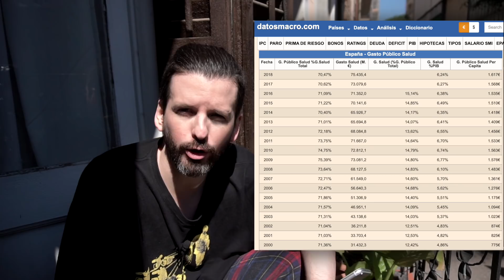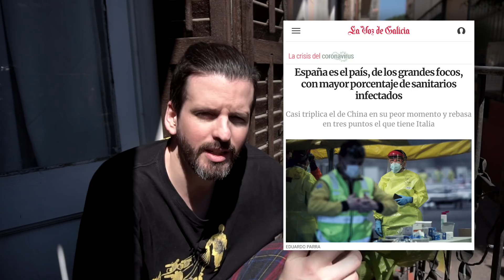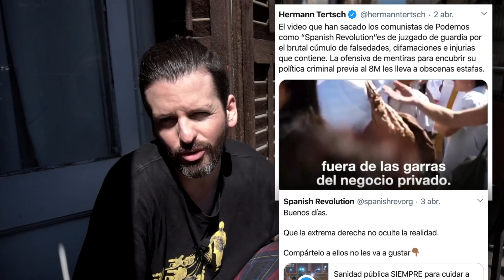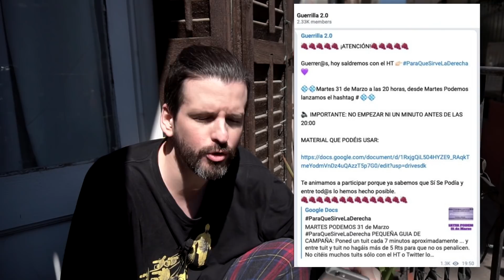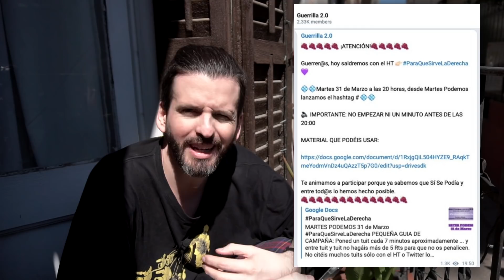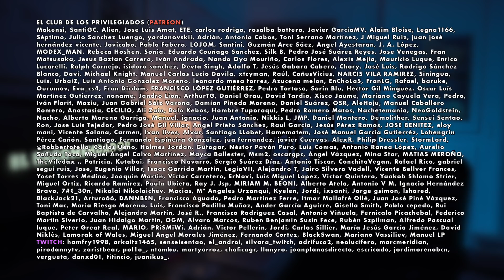Pablo Iglesias demagogo hasta aquí hemos llegado, Emilio se planta‼️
En plena pandemia Pablo Iglesias es entrevistado por el panfleto de Escolar y no hay frase que no contenga demagogia. Yo y mi amigo Emilio le contestamos.